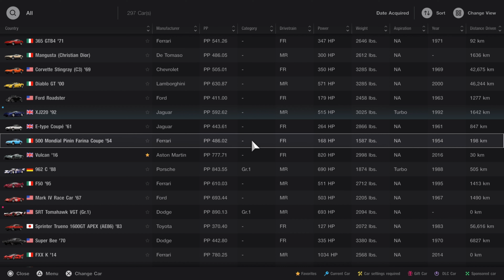Gran Turismo 7 | Ferrari 500 Mondial Pinin Farina Coupe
Ferrari 500 Mondial Pinin Farina Coupe | CN.0422MD
1985cc / 168 HP / FR / NA / 1587 lbs.